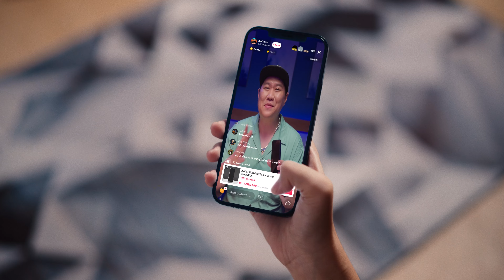Kohcun PejuangCuan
Hai teman setia TikTok Shop, kenalin nie Kohcun, konten creator andalan kita, yang membagikan review gadget dan elektronik, dan selalu konsisten berjuang untuk membagikan konten edukasi seputar tech yang ter up to date.

Kini, Kohcun bersanding sebagai Pejuang Cuan bersama para pejuang lainnya. Mereka semua bersatu dan terus berjuang demi mewujudkan Indonesia yang lebih baik.

Kabar baiknya, Kohcun bakal ngadain Live pada tanggal 8 Agustus di akun TikToknya @Kohcun. Yuk kita kobarkan semangat perjuangan para Pejuang Satu Tujuan untuk Serunya17an cuman di